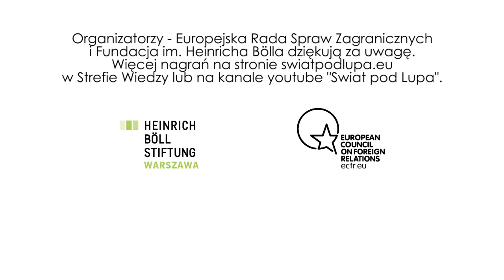Wybory w Stanach: implikacje dla Europy? - debata "Świat pod lupą" (2016 r.)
Debata zorganizowana w ramach konferencji „Świat pod lupą”, Muzeum Historii Żydów Polskich POLIN, 4 czerwca 2016

Wybory prezydenckie w USA nie są tylko sprawą wewnętrzną Stanów Zjednoczonych, ale są uważnie śledzone przez cały świat. Dla żadnego państwa na świecie nie jest obojętne jaką politykę zagraniczną prowadzić będzie następna administracja amerykańska. Dlatego postaramy się poszukać odpowiedzi na najbardziej nurtujące pytania: Jak kaształtować się będzie polityka zagraniczna USA po wyborach? Jaka będzie polityka danego kandydata na Prezydenta USA wobec Europy i świata? Co się zmieni i czy Europa nadal może liczyć na strategiczną pozycję w stosunkach z USA? Co będzie ważniejsze –bezpieczeństwo czy gospodarka?

Judy Dempsey
Od 2012 starszy partner w Carnegie Europe i redaktor naczelna  bloga Strategic Europe

Chris Steineger
Były senator stanu Kansas

Bartosz Węglarczyk
Redaktor, dziennikarz, programista

Marcin Zaborowski
Wiceprezes i szef Warszawskiego Biura Centrum Analiz Polityki Europejskiej od lipca 2015 roku